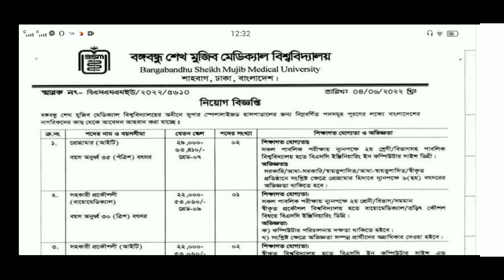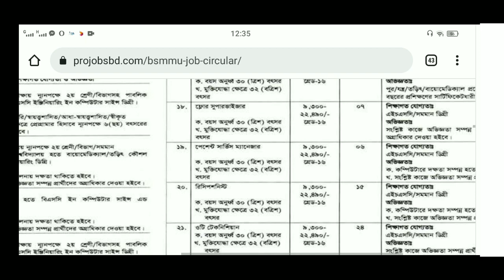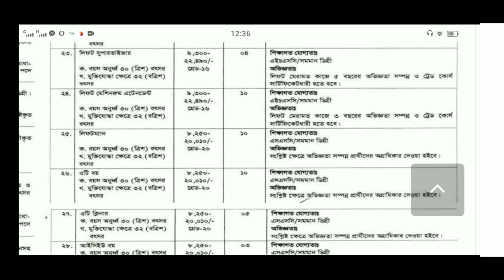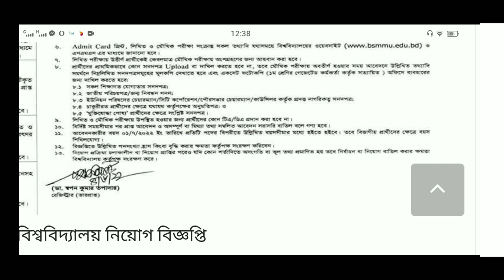🔥 SSC ও HSC পাশে বঙ্গবন্ধু মেডিকেল কলেজে বিশাল নিয়োগ বিজ্ঞপ্তি